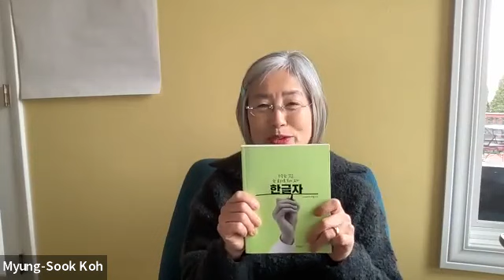글자로 하는 잠재 인지 자극 ... 48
많은 장애는 학교 교육을 시작으로 나타납니다.
아무 장애가 없던 아이가 학교 교육을 계기로 문제가 생기지요.
갓 태어난 아기가 18개월을 전후로 말을 할때까지는 인지 능력이 어떤지 알 수 없습니다.
갓난 아기와 글자 놀이를 하면 어떤 인지 부분이 자극을 받을까요?
아기가 말을 하기 전에 글을 먼저 알 수 있을까요?